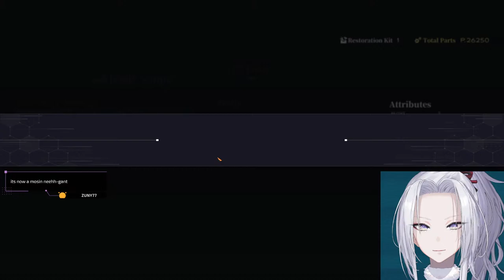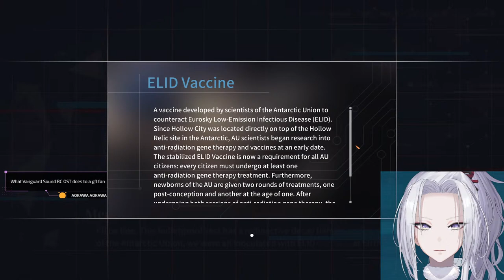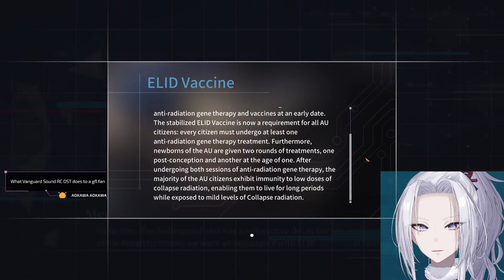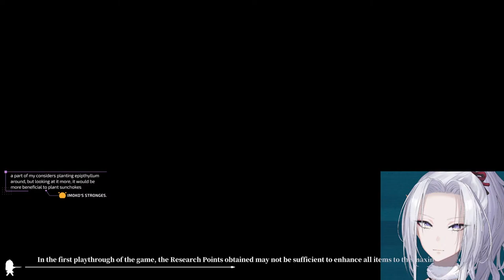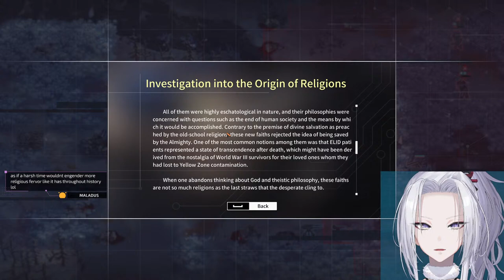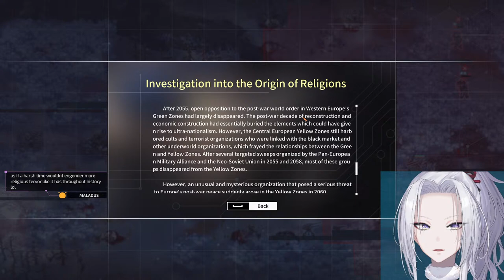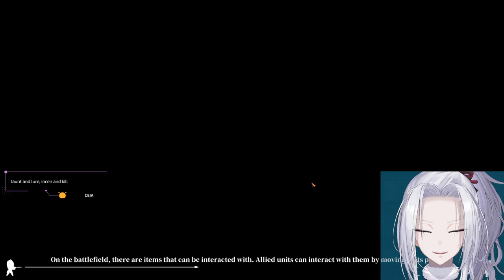【逆コーラップス：パン屋作戦】Join The TASAdivers -- 03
The most elite fighting force of the Antarctic Union

【RULES / ルール】
Don't be terrible.
Backseating is fine, but watch me suffer first
I speak English and Japanese so please use those only
ひどくしないでください
指示は失敗後でお願いします